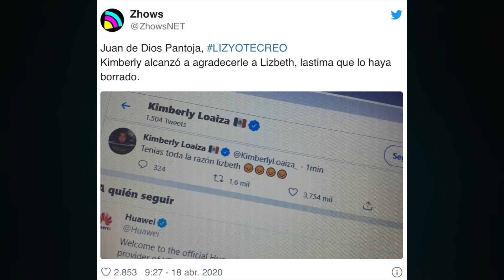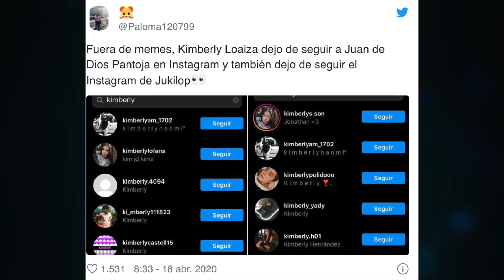KIMBERLY LOAIZA Y JUAN DE DIOS PANTOJA "HAN ROTO": LAS PRUEBAS